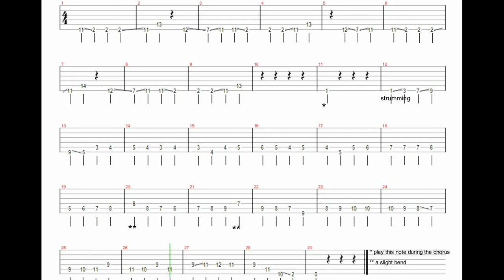Hairspray Queen Bass tabs ( acoustic version)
Tune your guitar a half step down.

bc1q8y95gafjurmjl8mtx0yyf2qyf4svkfwc6n2exq

The photo was made by Frank Winkler from Pixabay.